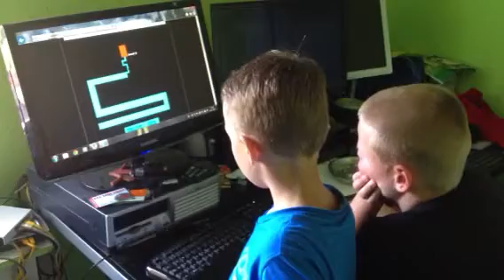The maze prank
Semmie van Diggelen